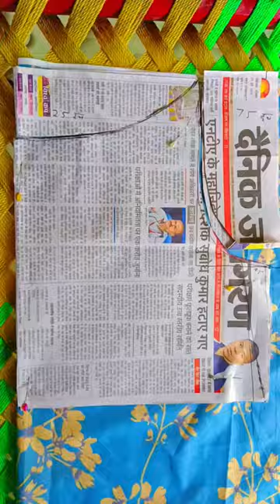मैंने बनाई पुराने दुपट्टे की new dress | stylish dress